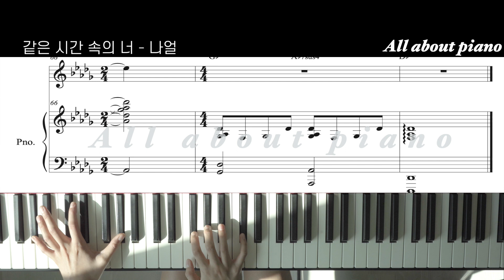[🎹 원곡 그대로 반주] 같은 시간 속의 너ㅣ나얼ㅣ피아노반주ㅣ악보ㅣwith ARㅣNAULㅣLiving in the same timeㅣpiano sheet